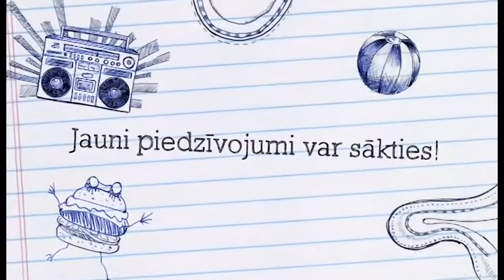Mēs ar brāli - kolosāli (05.03.2017.)